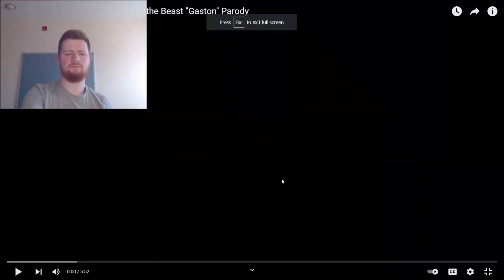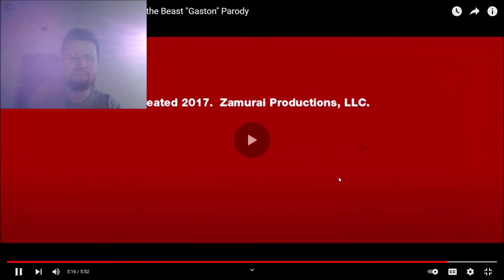REACTING To DEADPOOL The MUSICAL - Beauty and the Beast "Gaston" parody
Today I react to deadpool the musical, based on phase one of the marvel cinematic universe. Is it any good? Well the title kind of gives away my thoughts on it, but how good is it.

Iron Man (2008) - Robert Downey Jr, Gwyneth Paltrow, Jeff Bridges, Jon Favreau
Incredible Hulk (2008)  - Edward Norton
Iron Man 2 (2010)  - Robert Downey Jr, Gwyneth Paltrow, Jon Favreau, Scarlett Johansson
Thor (2011) - Chris Hemsworth, Natalie Portman, Tom Hiddleston(Loki), Kenneth Brannagh
Captain America: The First Avenger (2011) - Chris Evans, Haley Atwell(Peggy Carter)
Marvel's The Avengers (2012) - Joss Whedon, Robert Downey Jr, Chris Hemsworth, Tom Hiddleston, Chris Evans, Clark Gregg, Scarlett Johansson(Black Widow), Mark Ruffalo, Jeremy Renner(Hawkeye), Samuel L Jackson(Nick Fury)
Iron Man 3 (2013) -  Robert Downey Jr, Gwyneth Paltrow, Jon Favreau, Shane Black, Ben Kingsley
Thor the Dark World (2013) - Chris Hemsworth, Natalie Portman, Tom Hiddleston
Captain America The Winter Soldier (2014) -The Russo Brothers, Chris Evans, Scarlett Johansson, Sebastian Stan (Bucky/Winter Soldier), Anthony Mackie (Falcon)
Guardians of the Galaxy (2014)  - Chris Pratt(Starlord), James Gunn, Zoe Saldana (Gamora), Dave Bautista (Drax the Destroyer), Vin Diesel (Groot), Bradley Cooper (Rocket)
Avengers Age of Ultron (2015)  - Joss Whedon, Robert Downey Jr, Chris Hemsworth, Chris Evans, Scarlett Johansson(Black Widow), Mark Ruffalo, Jeremy Renner(Hawkeye), Samuel L Jackson(Nick Fury), Elizabeth Olsen (Scarlett Witch), Aaron Taylor Johnson (Quicksilver), Paul Bettany (Vision), James Spader (Ultron)
Ant-Man (2015) - Paul Rudd, Evangeline Lily (Wasp), Micheal Douglas (Hank Pym)
Captain America Civil War (2016) -  Chris Evans, Danuel Bruhl (Baron Zemo)
Dr. Strange (2016) - Benedict Cumberbatch, Benedict Wong, Chiwetel Ejiofor
Spider-Man: Homecoming (2017) - Tom Holland
Thor: Ragnarok (2017) - Chris Hemsworth, Taika Watiti
Black Panther (2018) - Ryan Coogler, Chadwick Boseman
Captain Marvel (2019) - Brie Larson
Wandavision (2021)
Falcon and the Winter Solider (2021)
Loki (2021) Owen Wilson, Sophia Di Martino
Black Widow (2021) Florence Pugh, David Harbour, Rachel Weisz
Shang Chi (2021) Simu Liu